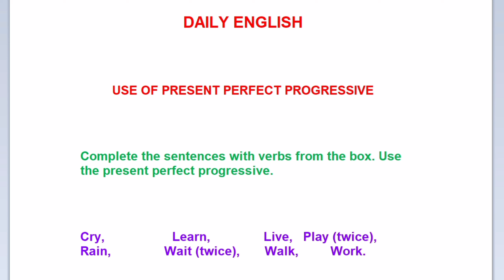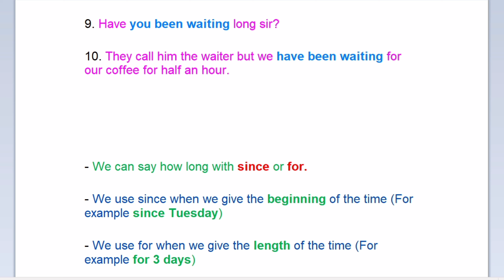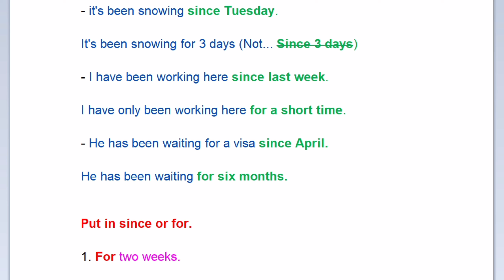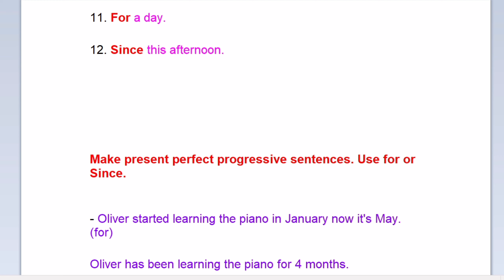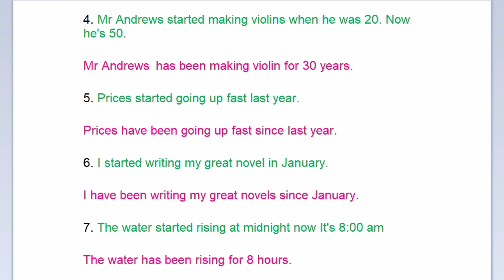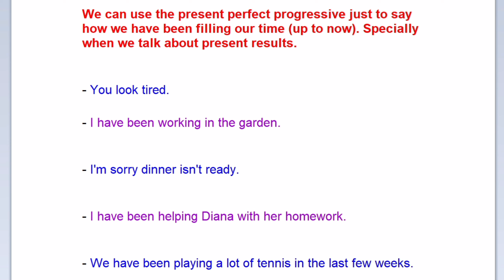Daily English | Use Of Present Perfect Progressive | Use Of For and Since.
Daily English
Use Of Present Perfect Progressive  Use Of For and Since.